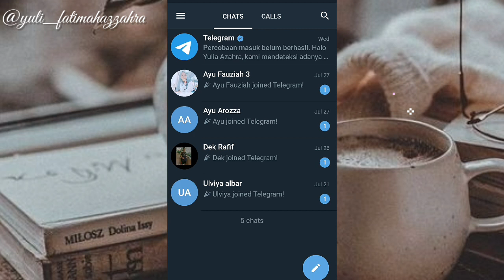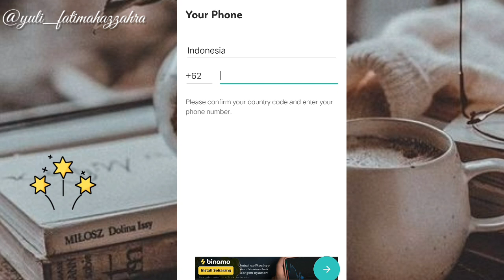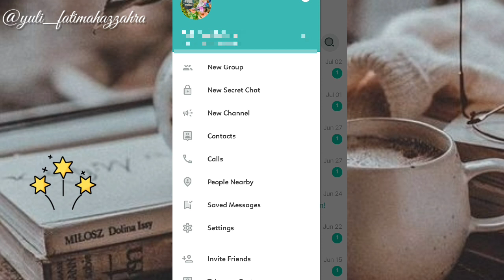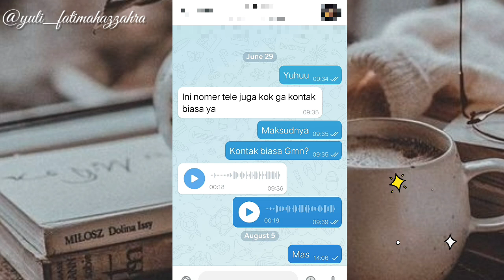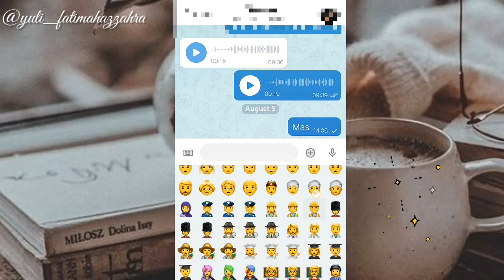cara mengubah telegram Android jadi IPhone || telegram ios ~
Assalamualaikum semuanya, Ahlan Wasahlan di Yulia Fatimah YouTube Channel, ini adalah  Cara mengubah telegram Android jadi IPhone